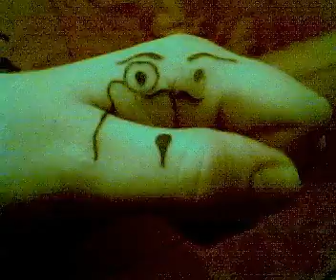Lord Fistsalot - Naridian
Naridian - metal band.